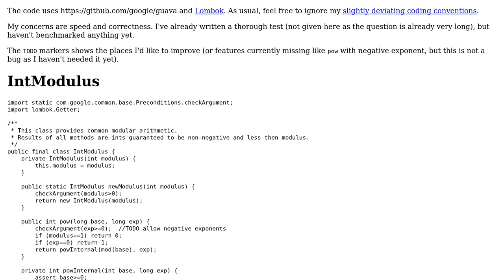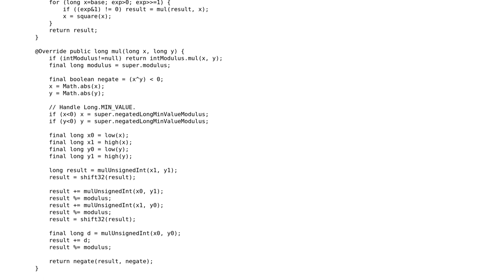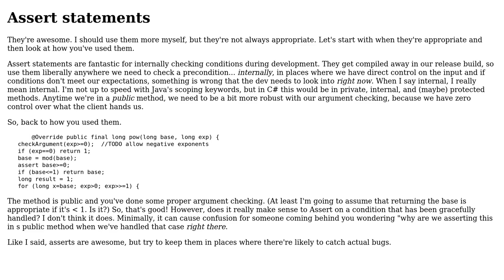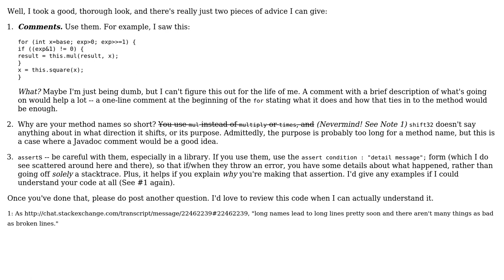Modular arithmetic (2 Solutions!!)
Modular arithmetic

With thanks & praise to God, and with thanks to the many people who have made this project possible! | Content (except music & images) licensed under CC BY-SA | Music | Images & others | With thanks to user RubberDuck user Nic user maaartinus and the Stack Exchange Network Trademarks are property of their respective owners. You are responsible for your own actions.